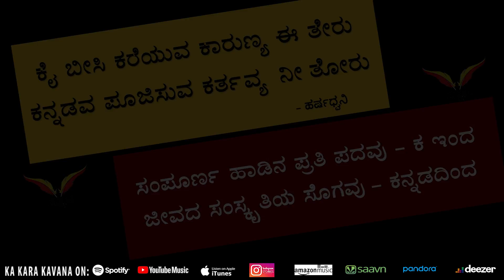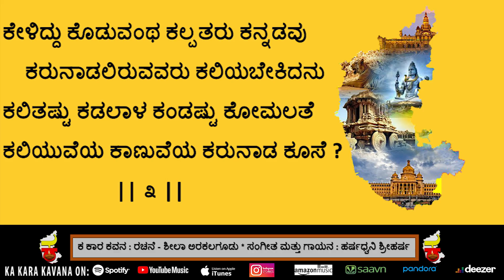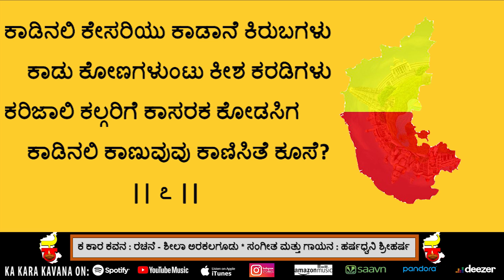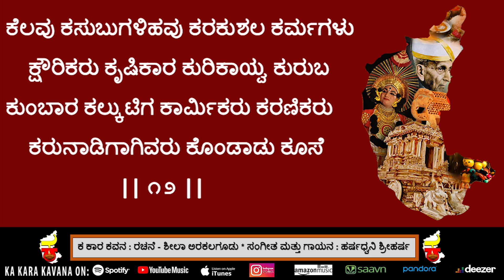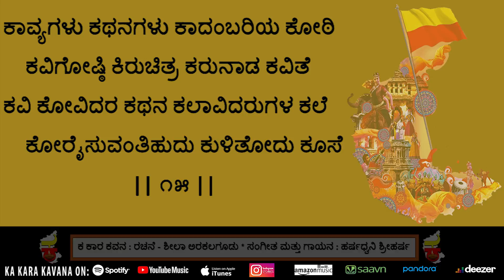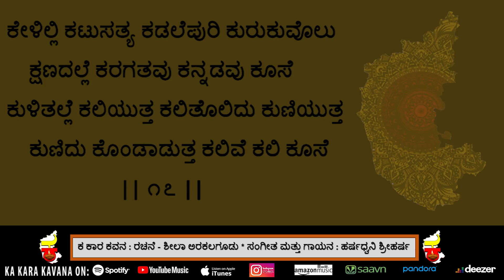ಕ ಕಾರ ಕವನ | Full song in Ka letter | Ka Kara Kavana | Sheela Arakalagudu | HarshaDhwani ShreeHarsha